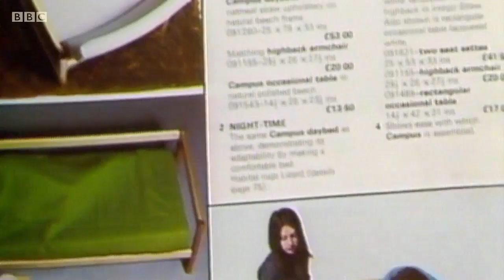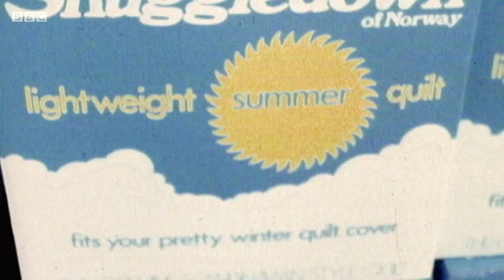Sir Terence Conran on the London Design Museum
Sir Terence Conran reflects on his influence in design and the London Design Museum.

Originally broadcast by the BBC